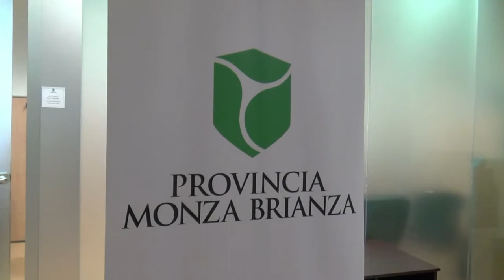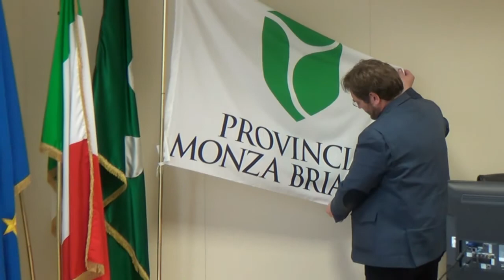MB, in Provincia con ROBERTO INVERNIZZI